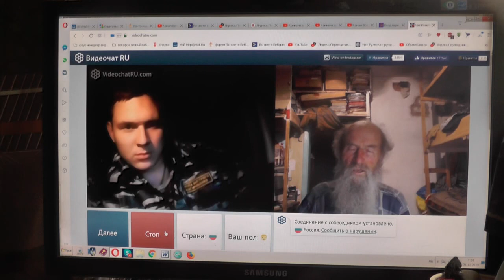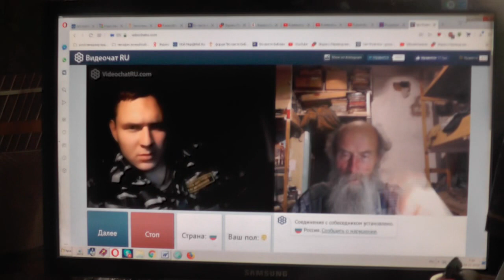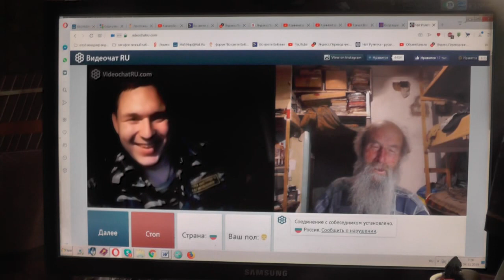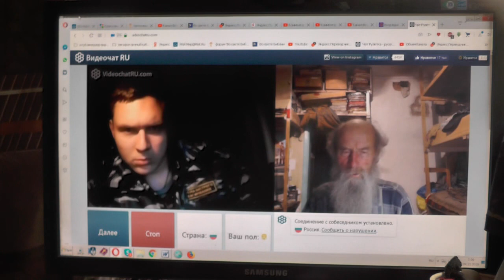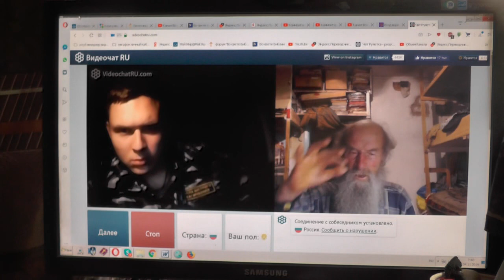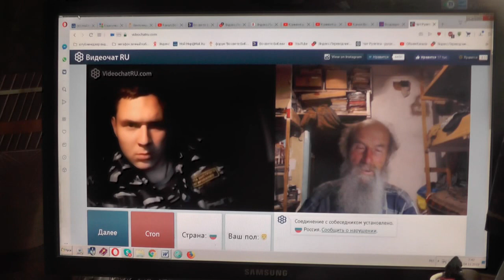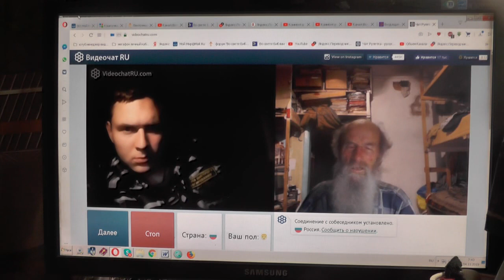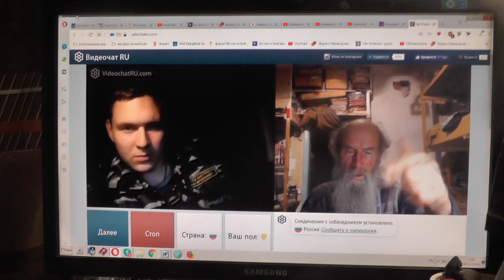№50. Иоан.3:36 Верующий в Сына имеет жизнь вечную,.. 04.11.2019